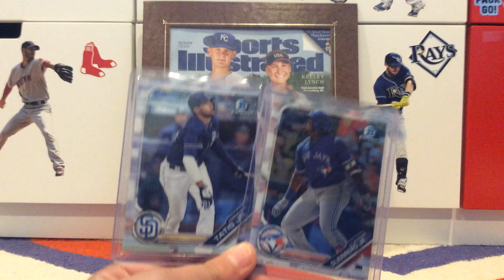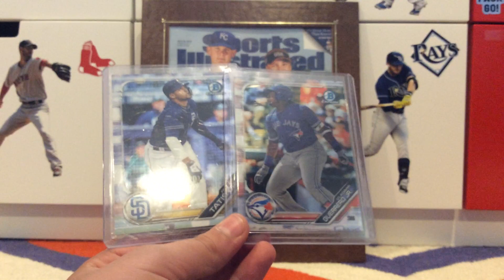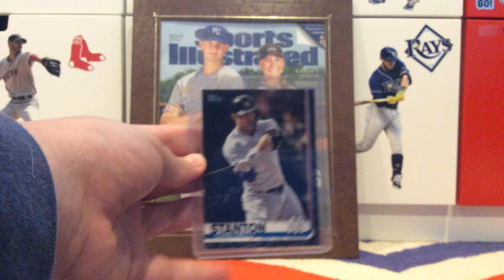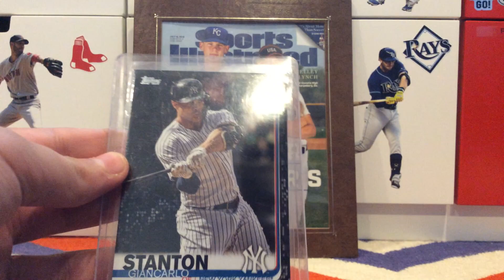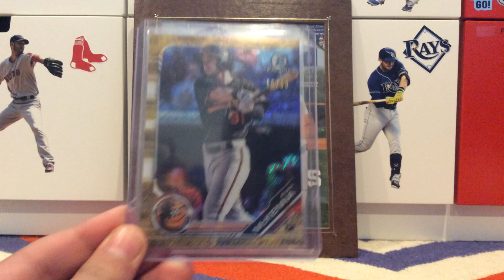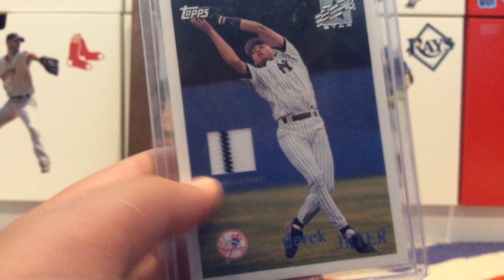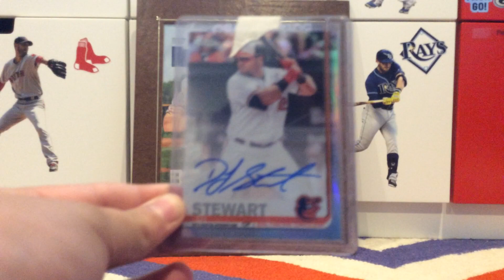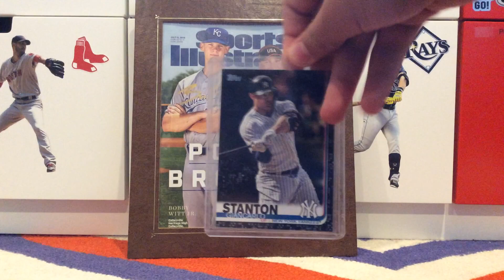Big trades with Zach! Huge recap!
Some awesome autos, relics, numbered cards, and rookies!